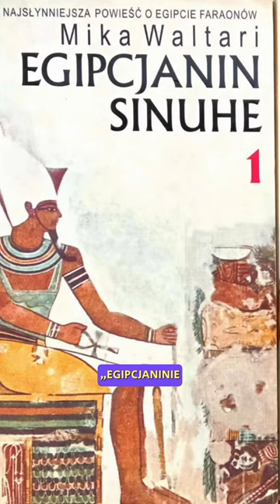Defilady wojskowe w literaturze | KONTEKSTY | MATURA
Wiem, wiem, są wakacje, a ja ciągle o maturze, kontekstach i literaturze, ale co zrobić? Co zrobić, gdy wszystko mi się kojarzy?

Dziś z okazji wielkiej defilady i Święta Wojska Polskiego - kontekst literacki z „Egipcjanina Sinuhe” i „Dziadów cz. III”.

Kontekst to nie jest kolejny przykład tego samego zagadnienia, to pogłębienie obrazu opisywanej sytuacji i wskazanie na różne jej aspekty.